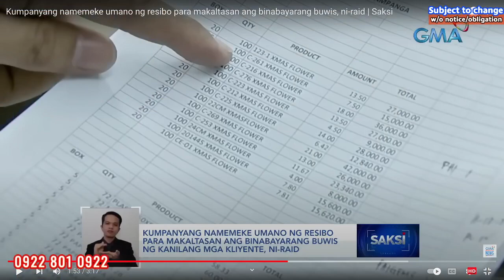Fake or falsified invoices .... BIR raided accounting firm and confiscated phones of employees.